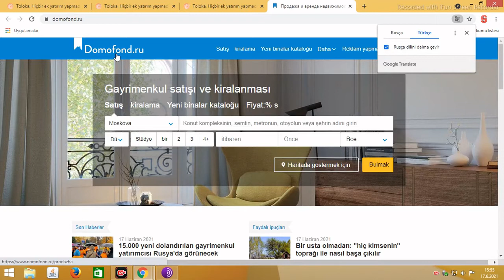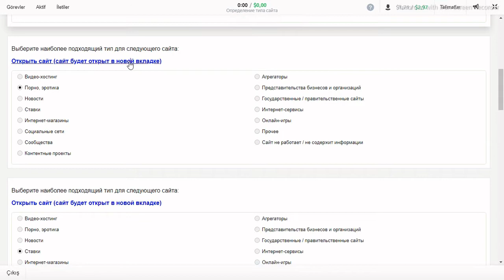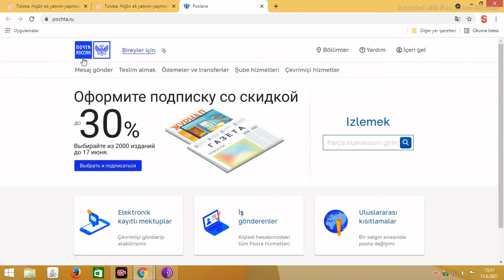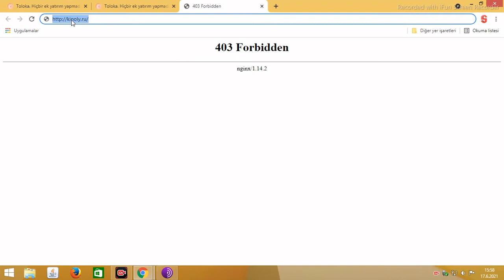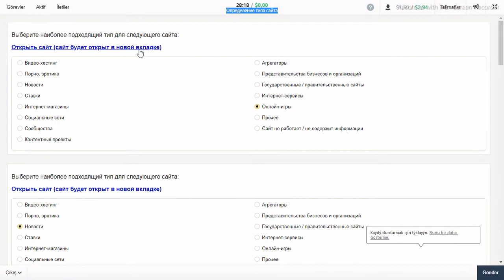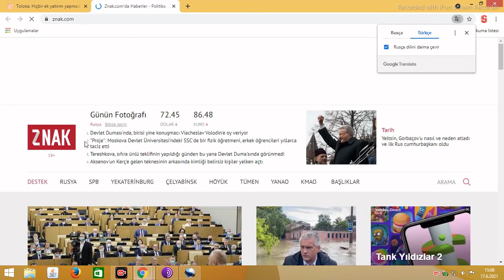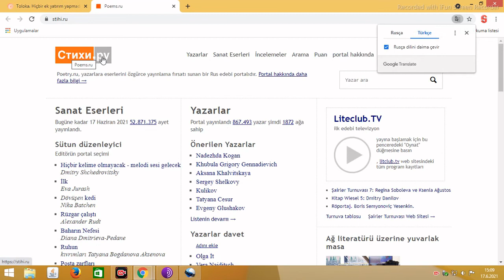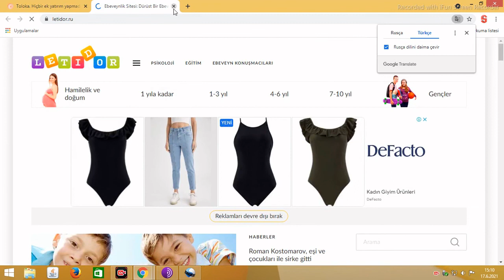Определение типа сайта#ЯНДЕКС ТОЛОКА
shortsvideo Tasks in yandex toloka Толока#Tolokada rusça görevler#كيفية القيام بالمهام في Yandex toloka#misiones toloka#toloka-Missionen#Yandex Toloka 任务和答案#Yandex Toloka のタスクと回答#Задачи и одговори на Јандекс Толока#Tarefas e respostas em Yandex Toloka# Tugas dan jawaban di Yandex Toloka#  Εργασίες και απαντήσεις στο Yandex Toloka#Compiti e risposte su Yandex Toloka#Tascanna agus freagraí ar Yandex Toloka#